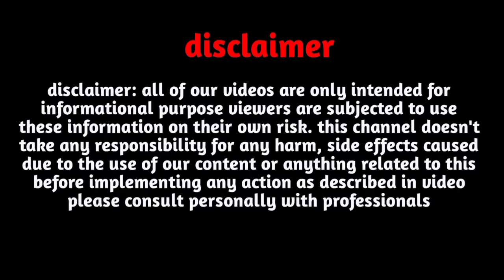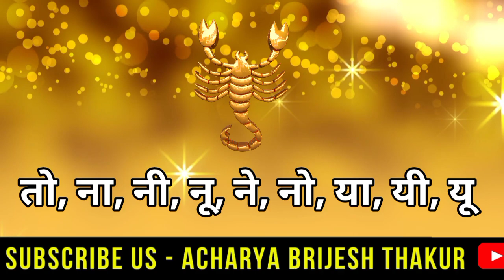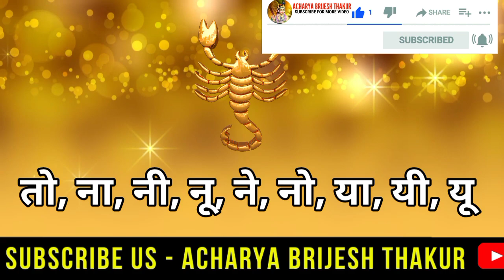वृश्चिक राशि पर मंगल राशि परिवर्तन का प्रभाव बड़ी भविष्यवाणी 2022| Vrishchik Rashi mangal gochar2022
वृश्चिक राशि पर मंगल राशि परिवर्तन का प्रभाव बड़ी भविष्यवाणी 2022| Vrishchik Rashi, mangal gochar 2022|vrishchik Rashi

Follow us-